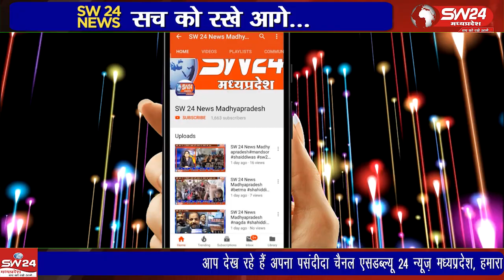विदिशा जिले के कुरवाई विधानसभा क्षेत्र के ग्राम पथरिया में मध्य प्रदेश कांग्रेस कमेटी की ओ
विदिशा जिले के कुरवाई विधानसभा क्षेत्र के ग्राम पथरिया में मध्य प्रदेश कांग्रेस कमेटी की ओर से कुरवाई विधानसभा क्षेत्र के ग्राम पथरिया में गांधी चौपाल के तहत जन समस्या निवारण शिविर का आयोजन किया गया